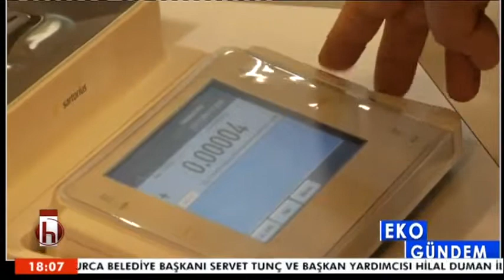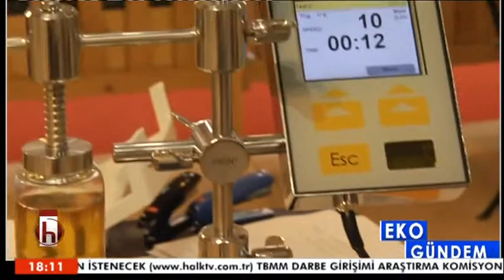Ada Medya Tanıtım Ve Organizasyon Eko Gündem